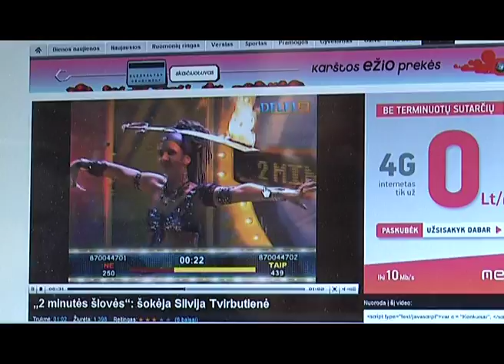2 Minutes of Fame trailer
Are you good enough to show your talent and skills in just 2 minutes? In the end, it all comes down to how much the audience loves you!